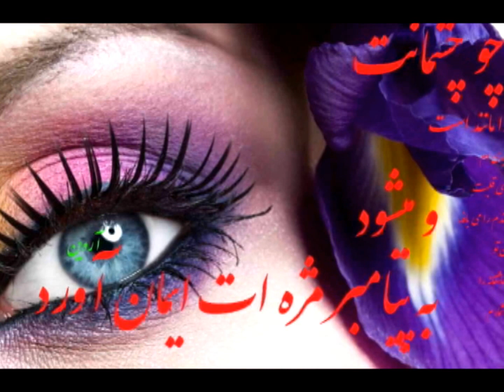گذرادبی ازکوچه های پرواژه ای آروین بلخی ،آراينده کليپ: ريگاه ناصری